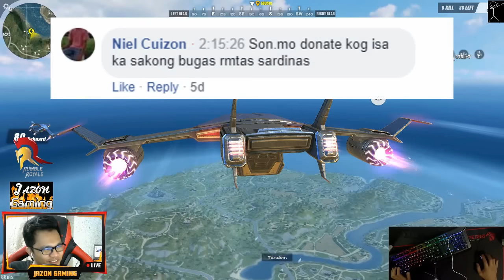"32 KILLS" Our best fireteam game yet (ROS BISAYA)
Hey! Yow! Wazap! Mananap! HAHAHA
CAN WE DO A 40 KILL CHALLENGE? HMMMM?
HOPE ENJOY MO ANE! WOOOH! SIOMAI RICE!